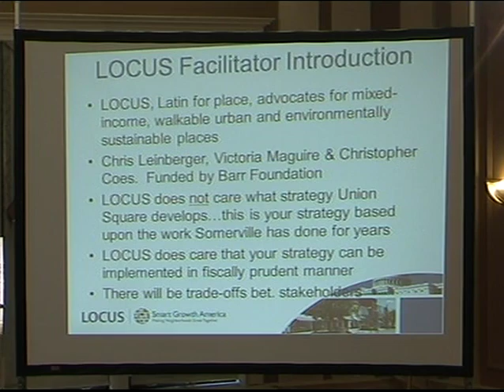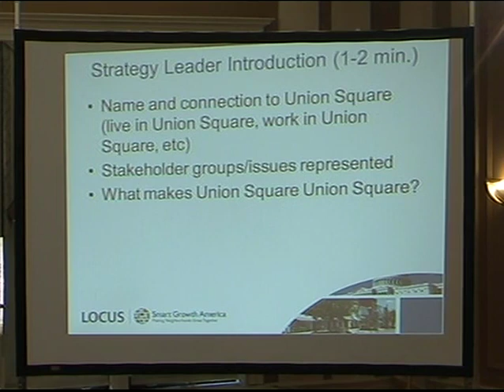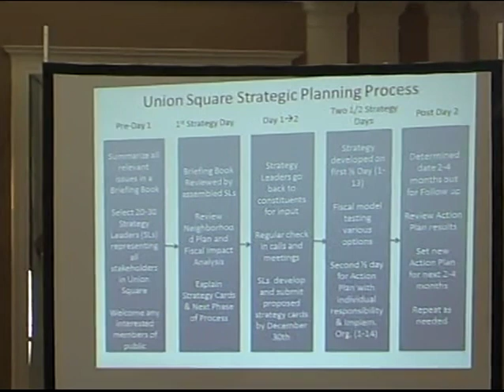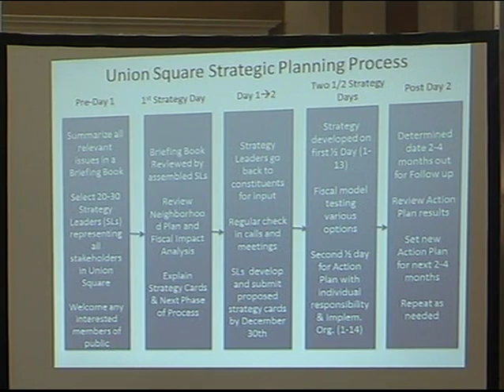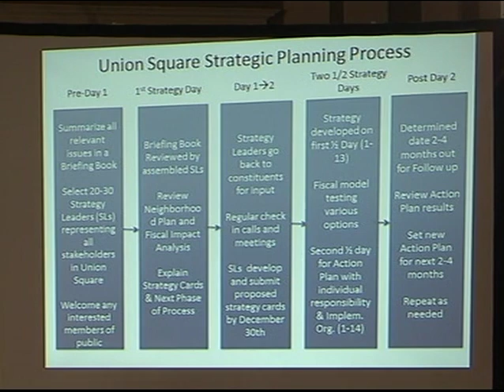Locus (November 18th, 2015) #1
First video recording of a Somerville, Massachusetts city meeting regarding the Union Square, public benefits process. filmed at Somerville City Hall, November 18th, 2015.